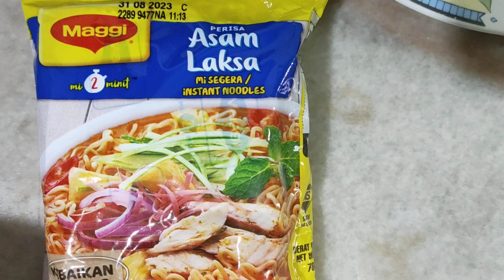maggi asam laksa